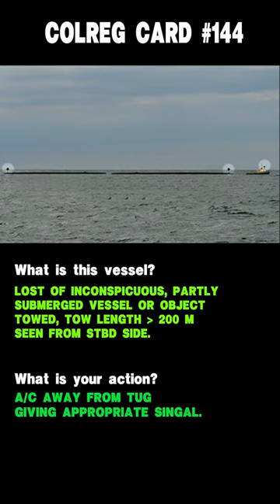#144 Colreg card. Ship's navigation daytime shapes and action to avoid collision.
Colregs 72 cards, lights and shapes. ROR cards for self-examination. International Regulations for Preventing Collisions at Sea. The Rules of the Road. Navigation lights. Daytime shapes. Diamond shape. Vessel towing, tug.